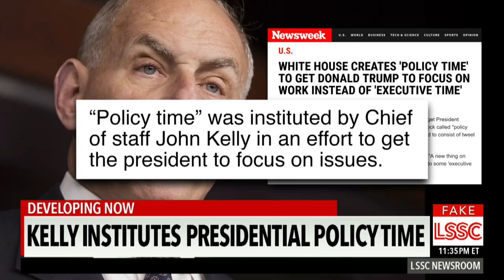Policy Time With Trump And Kelly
Move over, Finn and Jake. The 'Policy Time' dynamic duo are living in an even more fantastical universe.